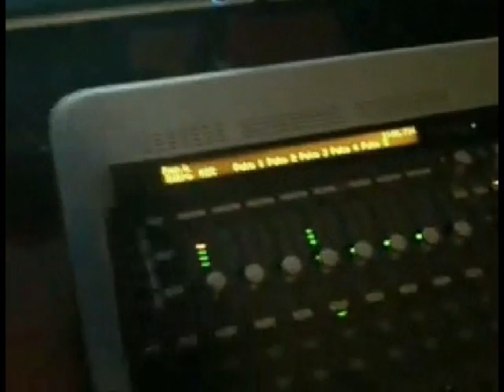Dramatikz 2009 kratke video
Movie about dramatikz sk rap lm/rk  by Sunrise Madden